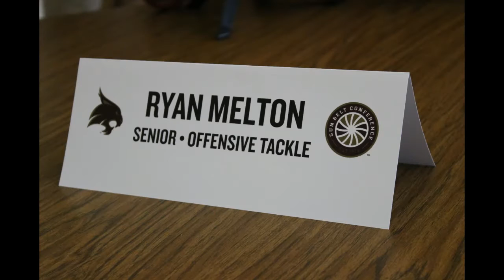Bobcats Insider: Ryan Melton intervierw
Roy Burkhart interviews Texas State Bobcats OL Ryan Melton at media day